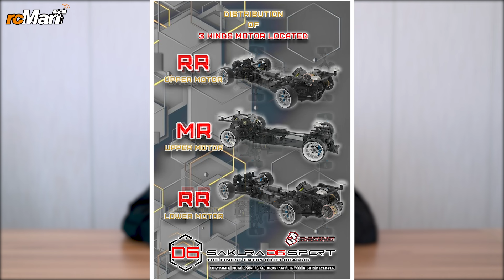小編新貨推介 #184 | rcMart香港遙控模型專賣店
00:15 Kyosho 復刻版12仔 PLAZMA MKIII Limited Alpha-2 電動平盤車
00:59 美國 Kyosho 20周年限量款 Ultima’87 WC Worlds Spec 四驅越野車
01:47 3Racing 嘅 1/10 Sakura D6 Sport 玻璃纖維版兩驅飄移車